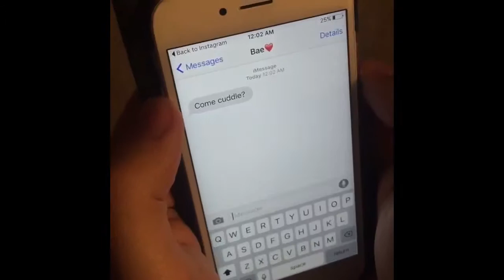You gotta be able to bust a rhyme at any time just please pay attention to Gilinsky and others vine